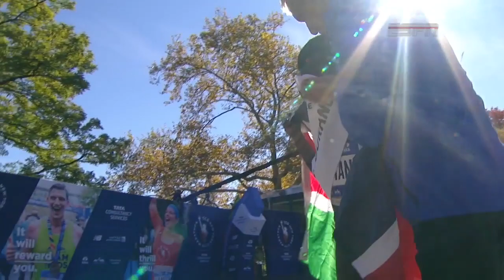Mary Keitany of Kenya wins women's title at 2018 NYC Marathon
After finishing in second place in 2017, Kenya's Mary Keitany bounces back in a big way and finishes in first place of the 2018 TCS Women's New York City Marathon at 2:22:48. This marks her fourth NYC Marathon victory in the past five years. Keitany accepts her first place medal (1:53) and explains how she did it with ESPN reporter Lewis Johnson (2:23).